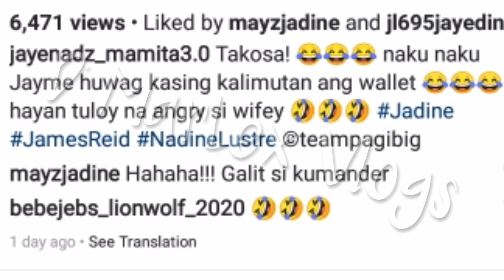JAMES REID & NADINE NAG AWAY SA HARAP NG KAIBIGAN NITO? FANS KINILIG DAHIL SA REAKSYON NG DALAWA?!🤭